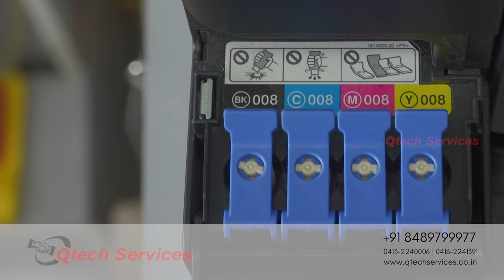Epson EcoTank L15150 printer A3 Size Machine/ Print, Copy, Scan with Automatic Duplex - Tamil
Epson EcoTank L15150 A3 Wi-Fi Duplex All-in-One Ink Tank Printer  - Print, Copy, Scan - Tamil

Giving you a cost-saving A3 printer that does more for your business, Epson EcoTank L15150 has an ultra-high page yield of up to 7,500 pages in black and 6,000 pages in colour. Paired with the new EcoTank pigment ink, DURABrite ET INK delivers prints that are sharp, clear and water-resistant, even in barcode mode. Enhance your productivity as Epson Heat-Free Technology enables high speed printing with lower power consumption. Get more for less, right down to the details.

Print speed of up to 25.0 ipm(Black) / 12.0 ipm(Colour)
Prints up to A3+ (for simplex)
Automatic duplex printing
Ultra-high page yield of 7,500 pages (black) and 6,000 pages (colour)
Wi-Fi, Wi-Fi Direct, Ethernet
Epson Connect (Epson iPrint, Epson Email Print and Remote Print Driver, Scan to Cloud)

Qtech services is your number one source for all Xerox, Kyocera, Riso & Epson Branded printers, Copiers, Scanner, multifunction printers.